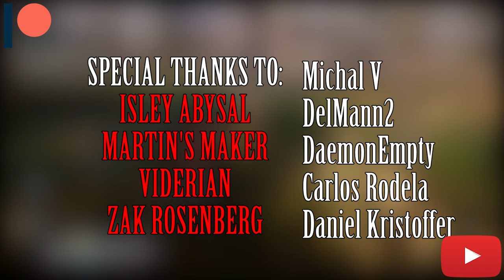Assassin's Creed Valhalla - C4G Review After 60+ Hours | Is it Worth Playing?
My final thoughts about Assassin's Creed Valhalla, after about 60+ hours of gameplay.

* My new mic - Rode Procaster
* My new audio interface - Focusrite Scarlett 3rd Gen
* The best cheap microphone for starting your YouTube channel - BM 800 (used in bunch of my older videos)
* The best cheap gaming headphones for PC and PS4 - ABKONCORE B780

AC: Valhalla OST

Intro - 00:00

Story & Characters - 01:04

Graphics & Performance - 05:07

The Music - 06:34

The Gameplay - 07:23

The Gear System - 08:41

The Combat System - 11:01

Character Progression - 16:36

The Settlement Feature - 18:18

The Conclusion - 19:38